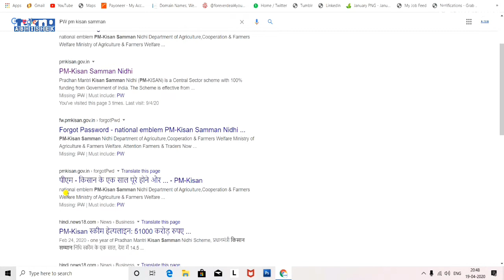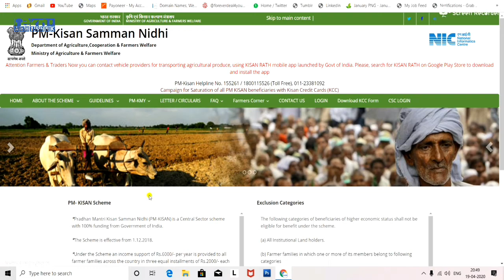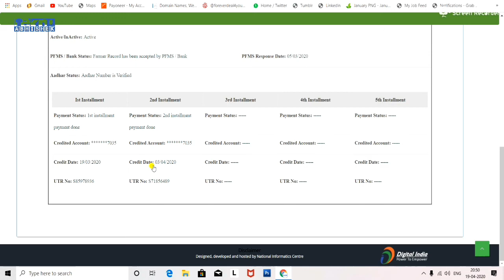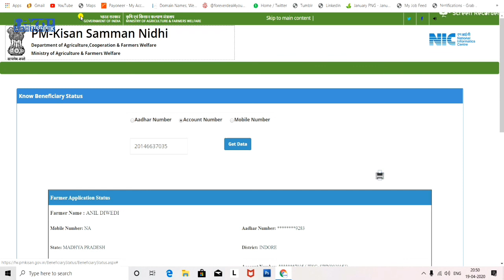New website launch PM-Kisan samman nidhi | PM- Samman nidhi yojna New website launch | Teknoabhishek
Dosto...
New website launch PM-Kisan samman nidhi yojna ji haa dosto kafi samay se
aap dekh rhe the pm samman nidhi yojna ki web site work nhi kar rhi thi
esliye new website launch ki hai govt aur aap ab puri jankari search kar sakte hai

photo credit :- श्री मान प्रधानमंत्री नरेन्द्र मोदी,

YourQries:-
how to check pm samman nidhi yojna status
website not working pm samman nidhi yojna
how to chek beneficery status pm samman nidhi
how to check farmer corner pm samman nidhi yojna
FTO issue resolved pm samman nidhi yojna

My Gear :-
Smart Phone